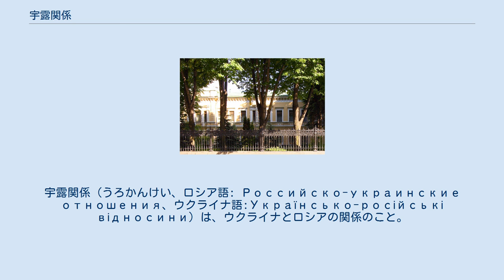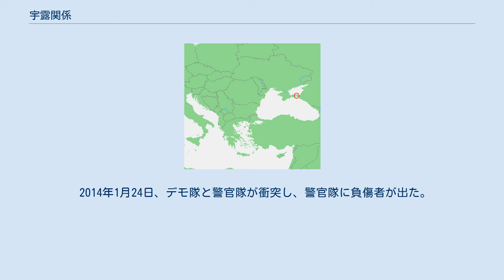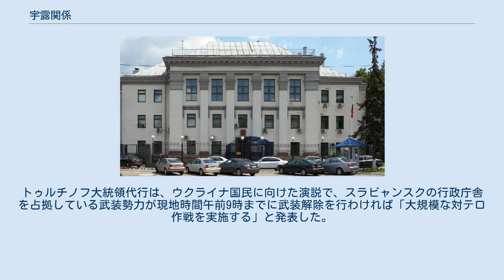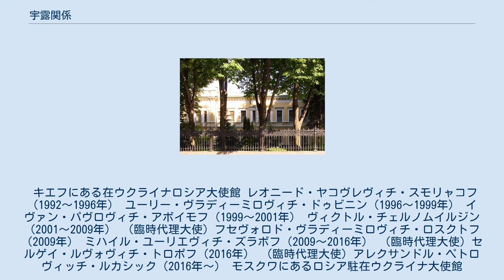宇露関係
宇露関係（うろかんけい、ロシア語: Российско-украинские отношения、ウクライナ語:Українсько-російські відносини）は、ウクライナとロシアの関係のこと。
 ウクライナとロシアの関係は中世に遡る。
 9世紀にはウクライナの地を中心としたキエフ大公国（ルーシ）という国家が存在した。
12世紀にその国家の北東部は分離し、モンゴル帝国の来襲後にロシアの原型であるモスクワ大公国（ロシア・ツァーリ国）となった。
ロシアはモンゴルに従属していたが、15世紀末に完全に独立した。
一方、ウクライナは、キエフ大公国の滅亡後に、ハーリチ・ヴォルィーニ大公国（ルーシ王国）として存続したが、14世紀末にモンゴルに抵抗するための同盟国であったポーランドとリトアニアによって分割された。
以後、ウクライナの諸侯とコサックは、ポーランドとリトアニアに従属し、東欧の支配をめぐるロシアとの戦いに参加した。
 1648年に民族的・宗教的弾圧のためにウクライナ・コサックは、ポーランドからの独立戦争を起こし、ポーランドと戦うために1654年にロシアと同盟を結んだ。
ロシアは戦争に介入したが、1667年にポーランドと単独講和し、アンドルソヴォ条約によりポーランドとのウクライナの分割を行った。
コサック国家は分裂し、その東部はロシア帝国内における自治国として1787年までに存続した。
 18世紀末にロシアはシーチの廃止、ポーランド分割とクリミア汗国の併合を行ったことにより、西部を除いてウクライナの全領域を支配下に置いた。
ウクライナの自治制が廃止されたものの、ウクライナ人の多くはロシア帝国の運営への参加が許された。
ロシアはウクライナでロシア化という同化政策を進め、ウクライナ人のコサックと農民をコーカサス、シベリア、中央アジアと極東の植民地化に利用した。
 1918年、ロシア革命後に、ウクライナ人はウクライナ人民共和国の独立を宣言したが、ロシアの赤軍に破れ、1922年にウクライナ社会主義共和国という傀儡政権としてソ連に取り込まれた。
1920年代から1940年代にかけてロシアの共産党は、ウクライナの重工業化・集団農場化・共産化を行った。
その結果ウクライナ的な生活様式と多くの文化財が崩壊され、1932年から1933年にホロドモールと呼ばれる人工的な大飢饉が起こった。
また、1920年代にウクライナ人が多数派であった地域のスタヴロポリ地方、クラスノダル地方、スタロドゥーブなどをロシアに併合し、1954年にロシア人が多数派であったクリミアをウクライナに譲った。
 1991年にソ連が崩壊し、8月24日にウクライナはソ連から独立を宣言した。
12月5日にロシアはウクライナ独立を承認した。
 トゥーズラ島の位置 2010年のハルキウ条約。
 古くからの密接な関係にもかかわらず、1991年以後ウクライナとロシアの両国関係には緊張が続いている。
 その他に、ウクライナとロシアの間に、歴史認識の問題（ホロドモール、第二次世界大戦におけるウクライナ蜂起軍とNKVD（KGB）の評価の差異）、ウクライナ国内におけるロシア語の公用語化の問題、ロシア国内におけるウクライナ人のロシア化の問題、NATO・EU・関税同盟へのウクライナ加入の問題などが未解決の問題が存在する。
 2013年は、ウクライナの国内経済が低迷し、対露輸出が輸出額の約4分の1となり、ロシア依存を強めた。
同年11月22日、欧州連合（EU）加盟への第一歩となる連合協定（AA）締結に関する作業を停止すると発表した。
12月17日、モスクワで宇露首脳会談が開催され、EU接近を踏みとどまったウクライナに対してロシアは1500億ドルの融資や対ウクライナ向け天然ガス価格の30パーセント値下げなど巨額の経済支援を約束した。
一方でウクライナ国民の間では対露接近に反対する市民が首都キエフを中心に大規模なデモを繰り返した。
 2014年1月24日、デモ隊と警官隊が衝突し、警官隊に負傷者が出た。
2月20日、キエフ市内で大規模な反政府デモが起こり、当局と衝突。
2月20日まで77名の死者を出した。
2月22日、ヴィクトル・ヤヌコーヴィチ大統領は、野党側が要求してきた大統領選挙の前倒しなどを宣言。
危機回避の合意文書に野党側と署名した。
一方でウクライナ最高会議は過激化したデモ隊の要求に応じてヤヌコーヴィチ大統領弾劾法案を可決し、さらに収監中のユーリヤ・ティモシェンコ元首相を釈放する...